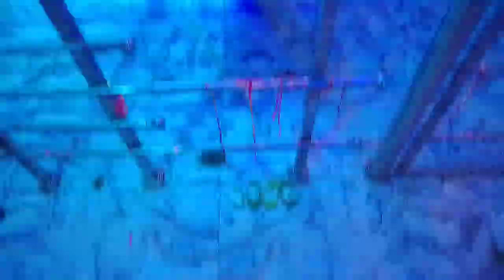Mayank_laghat haush New video Post 📯